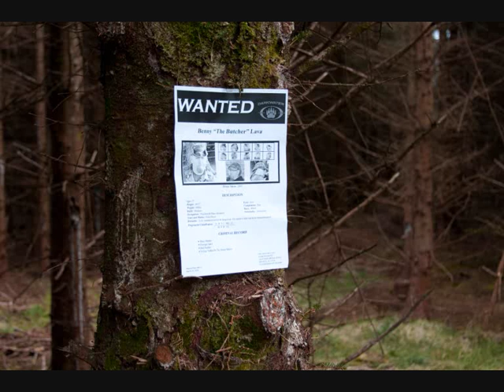Shadowlands Birthday Game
1st Anniversary of Shadowlands, Home site of the Midlands Airsoft Club